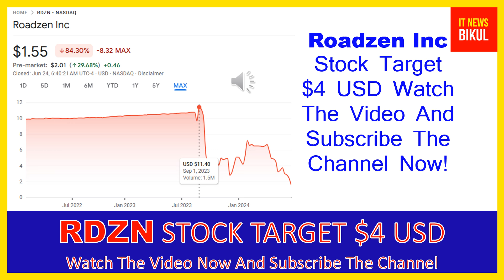RDZN Stock - Roadzen Inc Stock Breaking News Today | RDZN Stock Price Prediction | RDZN Stock Target